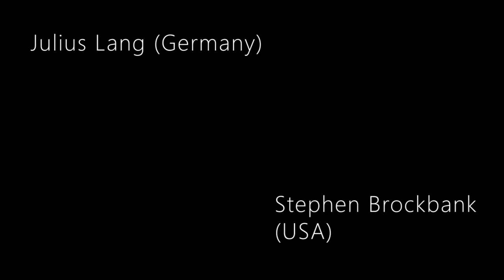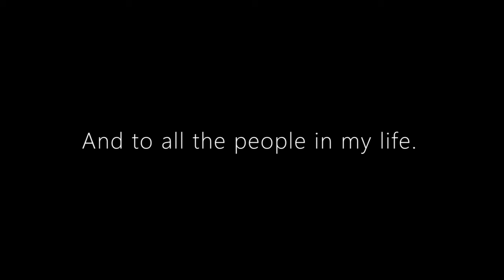What do you think happens when you die? Coniuncti.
We are all special but not uniquely different.